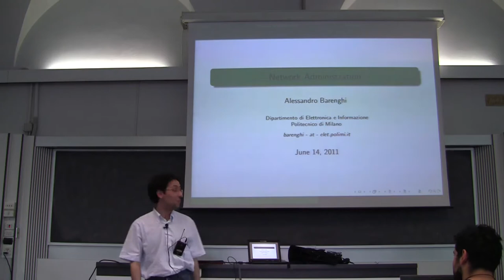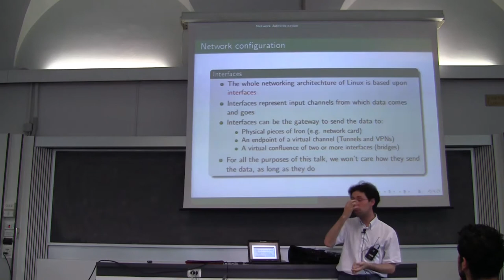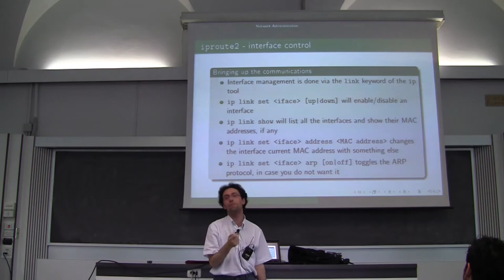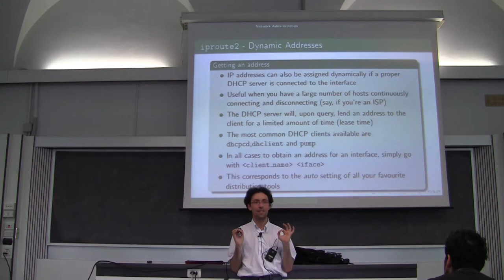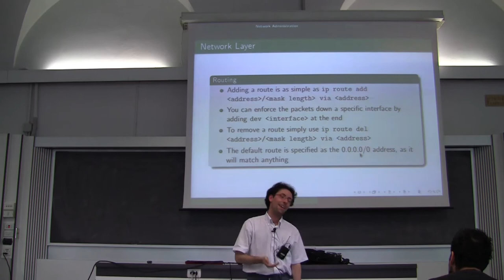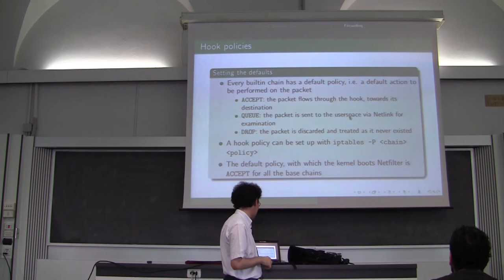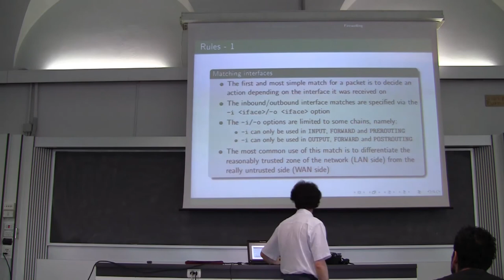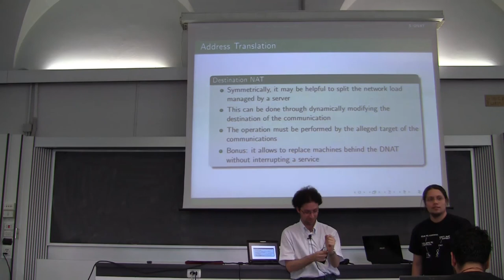Corsi GNU/Linux - Amministrazione di sistema - Quarta Lezione 1/3